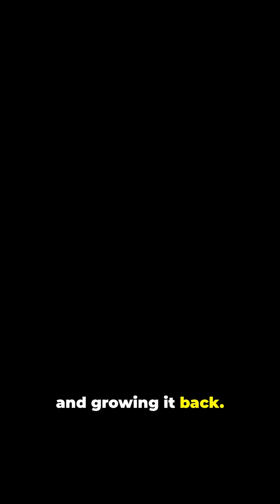Incredible Salamanders Can Regrow Limbs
What if humans could regrow arms, legs, even parts of the heart and brain? Salamanders can! These amazing creatures have the ultimate superpower—regeneration. From axolotls to other salamander species, they can regrow limbs, tails, spinal cords, and more… without leaving scars! Scientists believe studying them could unlock secrets to human healing and regeneration.
🔥 Watch till the end to discover why salamanders are nature’s real-life superheroes.